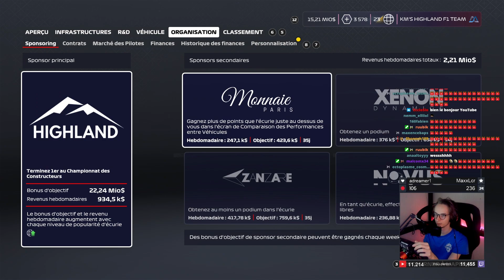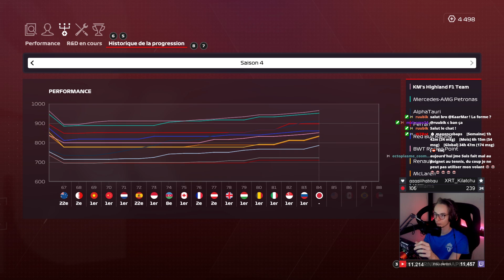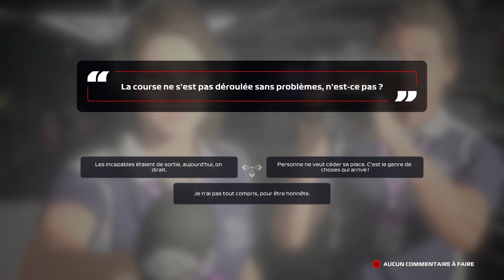🇯🇵 Champion constructeur ? | 100% F1 2020 My Team S4 18/22 #84 (IA 110%)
Déjà champions constructeurs au Japon ?

00:00 Intro
01:39 Qualifications
07:05 Intro Course
09:29 Course
24:29 Outro